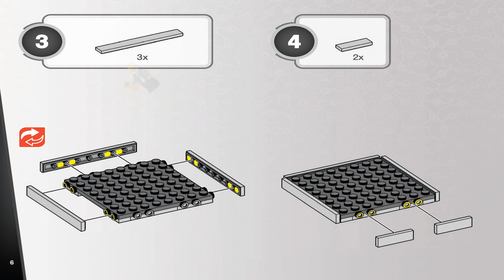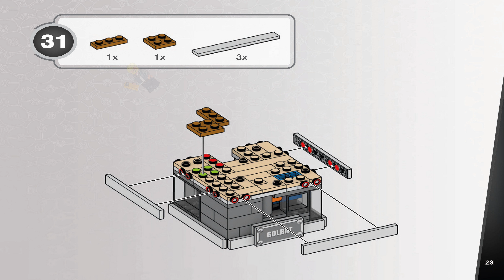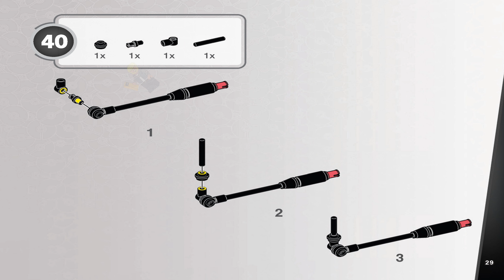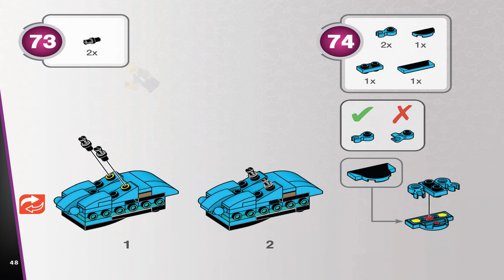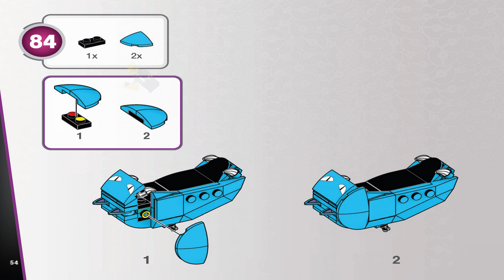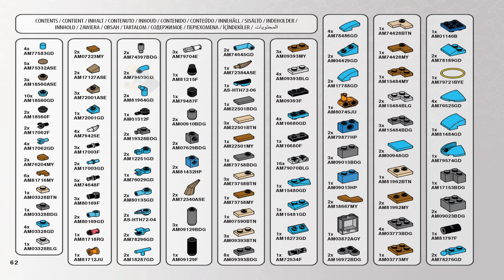Mega Instructions - Pokemon - HTH72 - Mini Motion Golbat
Learn how to construct the HTH72 set Mini Motion Golbat with these detailed Mega Construx Instructions! Follow along as we guide you step-by-step through the assembly process of this exciting Pokémon-themed build. Dive into the world of creativity and fun as you bring Mini Motion Golbat to life in stunning HD quality.

Explore the thrill of building with Mega Construx®, a brand under the Mattel Family. Join us on this adventure as we unlock the secrets of assembling Mini Motion Golbat set, perfect for Pokémon enthusiasts of all ages.

Mega Construx® is a trademark of the Mattel Family that is neither published nor authorized or supported